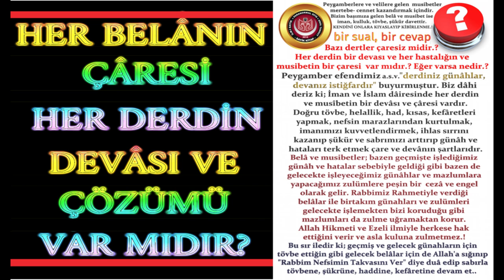BELALARIN ÇÖZÜMÜ DERDİN DERMANI NEDİR.? BELA NİÇİN GELİR.?